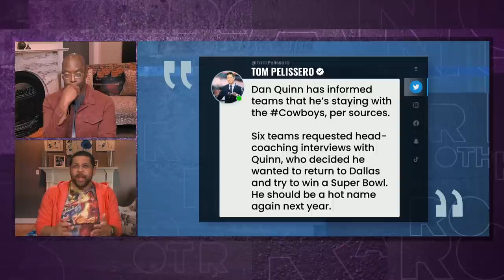Bears show impressive creativity with hiring of Matt Eberflus as head coach | Brother from Another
Michael Holley and Mike Smith say Matt Eberflus' hiring shows that Chicago went about the process in the right way and they wonder if Dan Quinn made a mistake returning to the Cowboys?